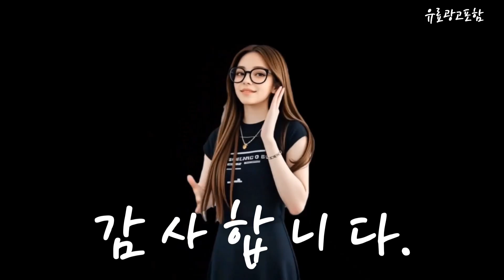캐디백 Top10!! 요즘 인기있는 캐디백 구매 가격 평점 후기 비교 총정리!!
❤️❤️❤️ 요즘 인기있는 캐디백 구매 가격 평점 후기 비교 총정리해 보았어요!! ❤️❤️❤️

[00:06]
10위. 젝시오 2024 경량 캐디백 GGC-X161 블랙체크 [182,000원]

[00:11]
9위. 남성골프채풀세트 남자골프채풀세트 혼마 골프채풀세트 남성 골프채풀세트 4star [1,070,000원]

[00:17]
8위. 타이틀리스트 퍼포먼스 스포츠 캐디백 TB22CTPSK 화이트+블랙 [279,000원]

[00:23]
7위. 캘러웨이 골프 라이트 2 캐디백 블랙 [179,570원]

[00:28]
6위. 마쓰이 카이저 파크골프채 KP-04 4스타 대한파크골프 공인 [555,750원]

[00:34]
5위. 타이틀리스트 골프 손가방 남성 여성 여행용 보스턴백 [129,000원]

[00:40]
4위. 스릭슨 2024 하프 스탠드백 GGC-23091I 블랙라임 [109,000원]

[00:45]
3위. 캐디백 거치대 남녀공용 방수 골프백 대용량 다크오렌지 [169,800원]

[00:51]
2위. 테일러메이드 2024 CL 라이트 캐디백(UN067) 블랙 [199,000원]

[00:57]
1위. PGM 골프백 초경량 골프캐디백 스탠딩백 그레이 [89,000원]